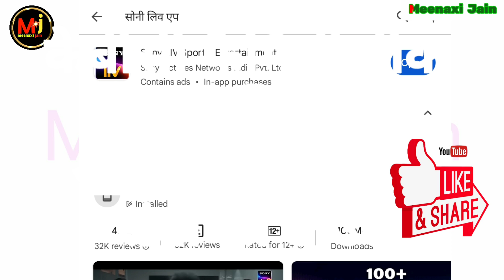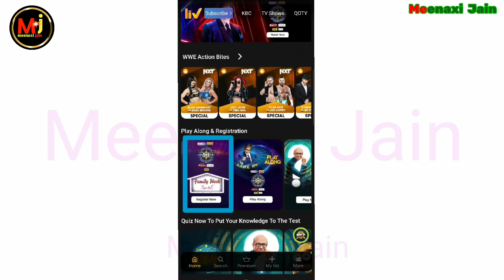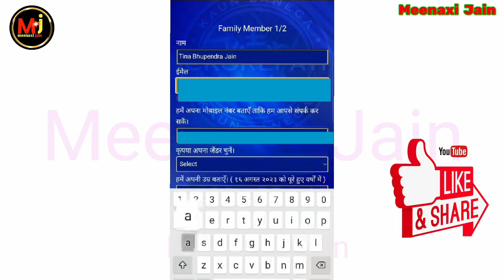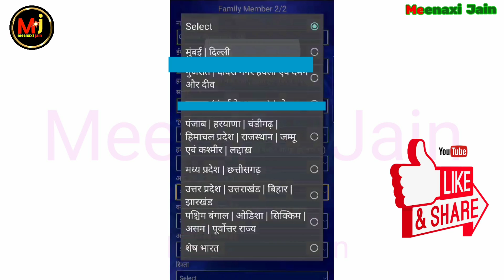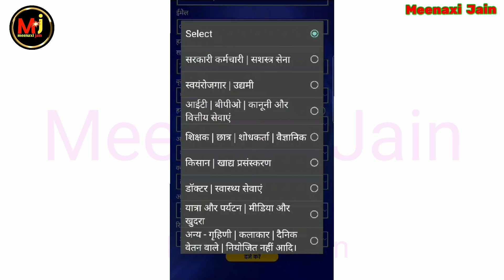केबीसी फैमिली वीक रजिस्ट्रेशन कैसे करे | KBC family week special registration |registration doubt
KBC family special  week registration | केबीसी फैमिली स्पेशल वीक रजिस्ट्रेशन | kbc registration
kbc me kaise jaye 2023 | kbc main selection kaise hota hai | kbc me kaise jaye | kbc15 | kbc 2023

इस वीडियो में केबीसी 15 का  रजिस्ट्रेशन (sms और सोनी लिव एप्प) से लेकर सिलेक्शन तक का पूरा तरीका, पूरा प्रोसेस बताया कितने पड़ाव कैसे पर किया जाता है। केबीसी के सभी लेवल की जानकारी स्टेप बाय स्टेप दी है ।
और ये सभी जानकारी केबीसी T&C के आधार पर बताई गई है ।

In this video, the  information of complete process of registration of KBC 15 (from sms and sony live app) to selection, the entire process is in hindi, the information of all the levels of KBC have been given step by step. And And all this information is given on the basis of KBC T&C.

kbc me kaise jaye
kbc 2023 me kaise jaye
kbc main selection kaise hota hai
केबीसी में जाने के लिए क्या करना पड़ता है
केबीसी में जाने का तरीका
केबीसी के बारे में जानकारी
kbc mein kaise ja sakte hain
kbc mein kaise jaen
kbc mein registration kaise kare
kbc mein jane ke liye kya karna padta hai
kbc me kaise jaye, kbc me kaise jaye 2023,

@SET India

2. fastest finger first Quiz 【for kbc preparation】 फास्टेस्ट फिंगर फर्स्ट क्विज 【केबीसी की तैयारी के लिये】